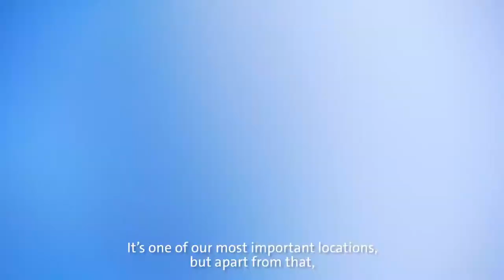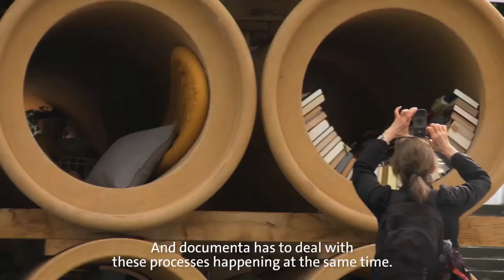documenta 14 | Opening of the Art Exhibition in Kassel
Kassel is a magnet for artists and art enthusiasts from all over the world. For the 14th time, the city welcomes thousands of visitors to documenta14. Volkswagen has a strong connection to Kassel by being an important plant with numerous employees and is delighted to present it’s competence in electric mobility right there. So it’s a great honor for Volkswagen Group Culture to support the ground-breaking contemporary art exhibition.